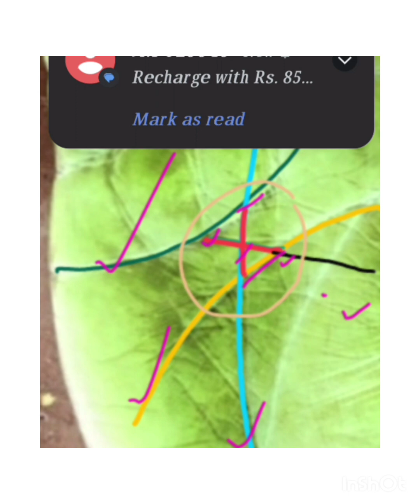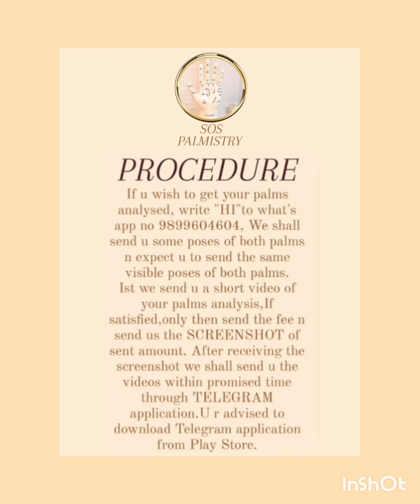हृदय और मस्तिष्क रेखा के बीच ❌ की हकीकत SOS PALMISTRY MP PALMISTRY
❌ का रहस्य